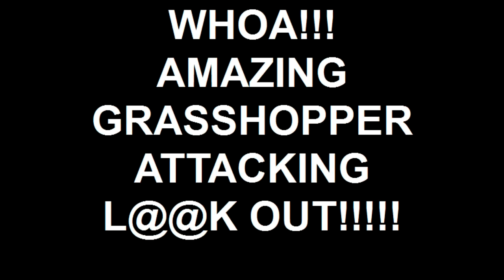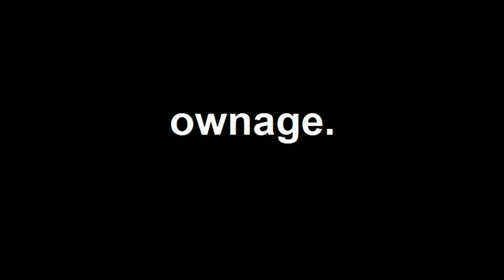Incredible Mutant Grasshopper Attacks Anything That Moves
a strange mutant grasshopper attack viciously. note: a stRANge chemical was found about 2 miles from here by me, some kind of green slimely type substance floating in a puddle. could that be the source of the cause creating strange aggressive mutant grasshopper in my area? info submintted to coast2coast am, GEORGE NORRY STOP IGNORING THE DANGEROUS CHEMICAL INOFRMATION THAT IS GIVEN TO YOU BY NORMAL WORKING PEOPL:E. MOTHER NATURE IS BEING PRETURBED and you interview some crazy dude who wrote a book? you monster.